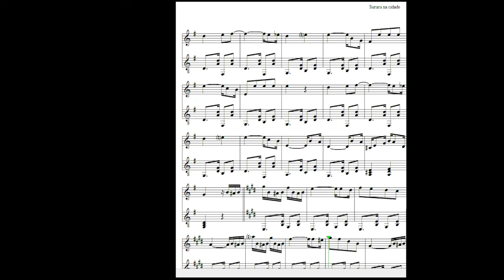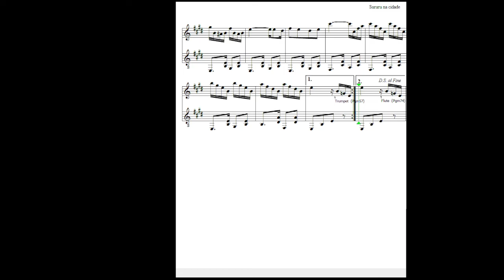Sururu Na Cidade